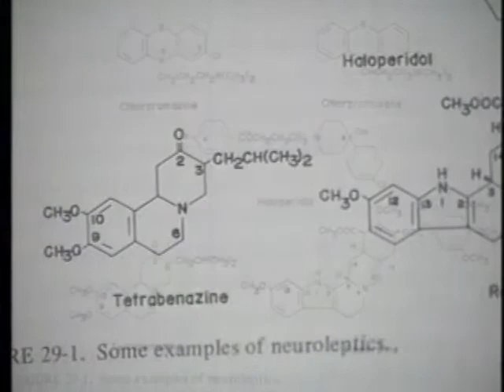y2meta com La Corea de Huntington en Tamaulipas, UAT 480p